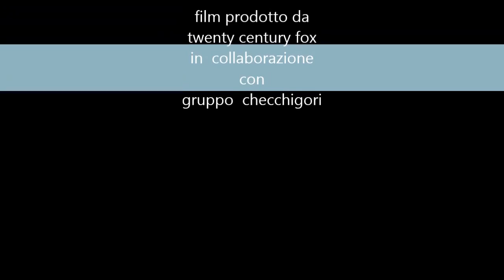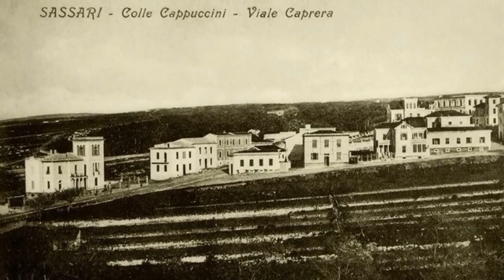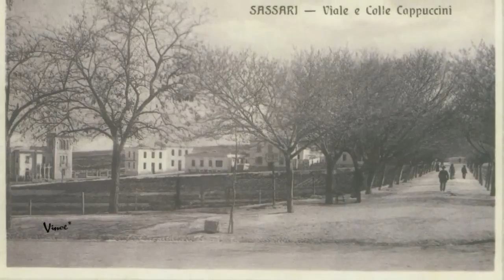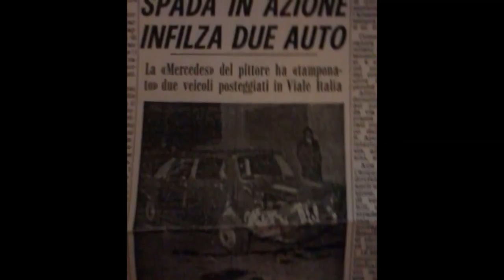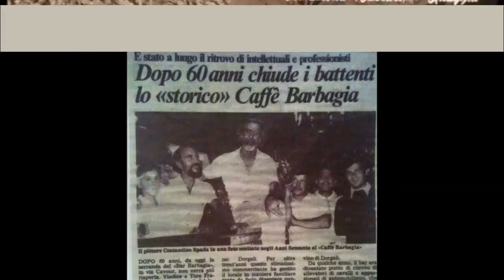film c'era una volta sassari il ritorno 2016